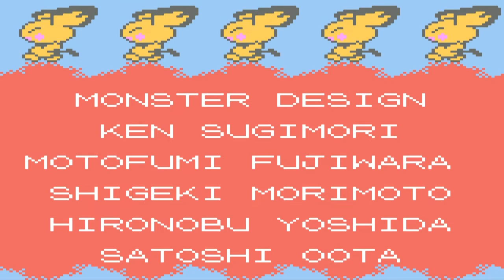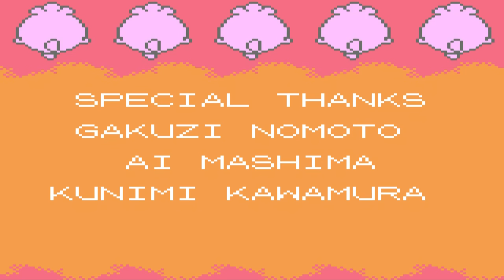Pokemon Crystal - 68 - The Final Battle!! The End!